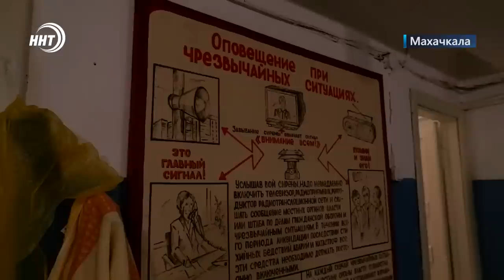Новости Дагестана за 11.11.2022 год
Рискуя собственной жизнью, бросился на помощь. Школьник из Дагестана будет награждён медалью Совета Федерации.

Долгожданное тепло. В Дагестане продолжается реализация социальной программы по догазификации. О том, где и как ведутся работы, смотрите в выпуске.

Готовь сани летом, а пляж зимой. В Махачкале проводится комплекс мероприятий по благоустройству прибрежной территории.